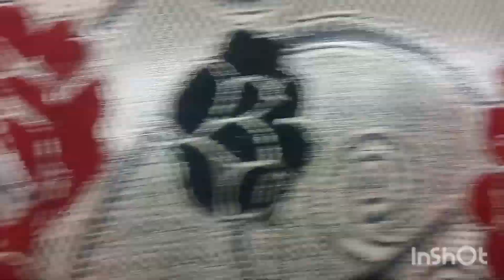Dhekiajuli Furniture.. KGN ROYAL 🌟 Dhekiajuli 🌟 Assam 🇮🇳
Wooden furniture manufacturer.
SHAHIL for KGN ROYAL 🌟 Dhekiajuli 🌟 Assam 🇮🇳